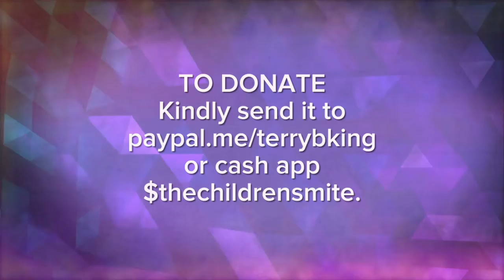Addis Abba, Ethiopia - Food Distribution 03-05-20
We say, I CARE, but LET'S SHOW IT! Sisay [and friends], our Mite Partner for Addis Ababa found street children and took them to church, prayed with them, feed them and gave them financial assistance. These children only hope is as they see Jesus Christ in us! Christ Jesus said, 'Whatever you did for one of the least of these brothers and sisters of mine, you did for me.' When we give to help the poor, Christ Jesus repays us. For He also said, 'Whoever is kind to the poor lends to the LORD, and he will reward them for what they have done.' Please give to help the street people of Addis Ababa. Thanks for caring and remember the 'children's mite'. Shalom †